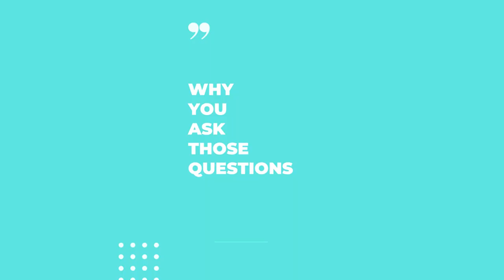Why you ask those questions